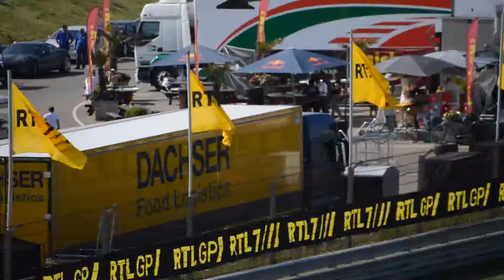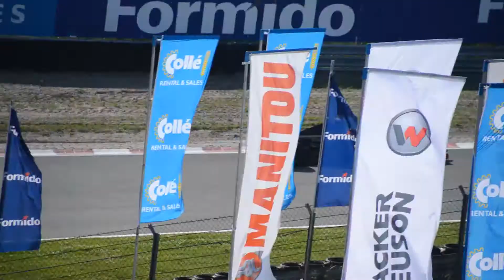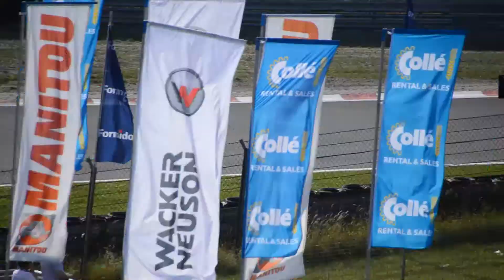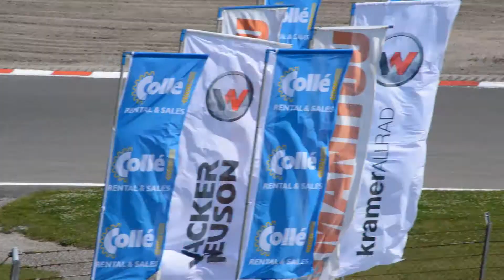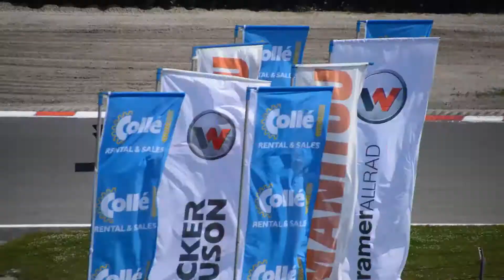Masters of Formula 3 / FIA GT, Zandvoort (2013)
0:10 - Dutch Super Single Seaters

6:04 - FIA GT Series
- 7:00 - Crash #14 Audi R8 LMS Ultra GT3, César Campaniço (Team Novadriver)
- 10:35 - Spin #2 Mercedes SLS AMG GT3, Sergey Afanasiev (HTP Gravity Charouz Team)

20:52 - Formula 3
- 22:05 - Crash #1 Dallara F312 Mercedes, Lucas Auer (Prema Powerteam)

30:06 - Auto GP Demo, Tom Coronel & Meindert van Buuren